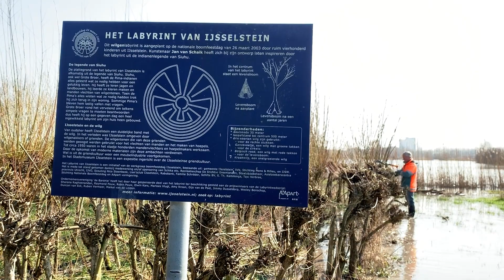Het Wilgenlabyrint van IJsselstein. Willow Labyrinth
Jaarlijks wordt het wilgenlabyrint gesnoeid door vele vrijwilligers. Jan de Wilgenman doet hierbij de wilgendans: The man in the Maze.